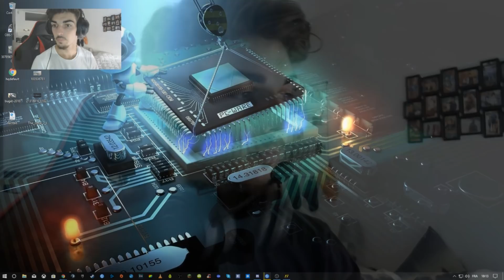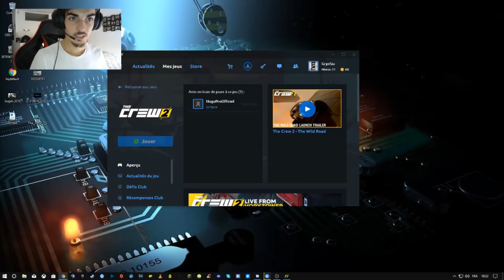THE CREW 2 - Moto & Wheeling ! [BEST OF] ft.HuGoPro ✊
Ma moto : Yamaha XSR700 / AKRA
Caméra : GoPro Hero 4 Silver